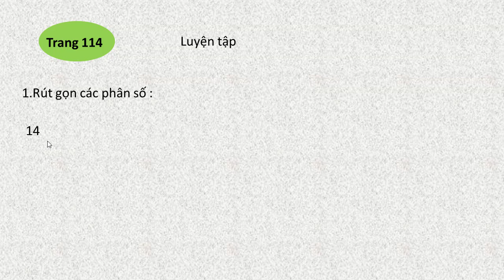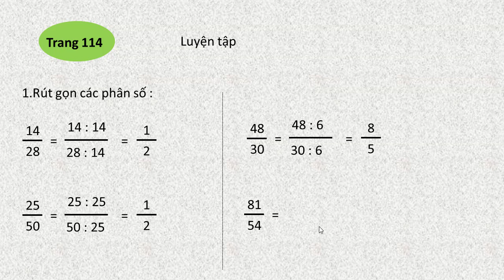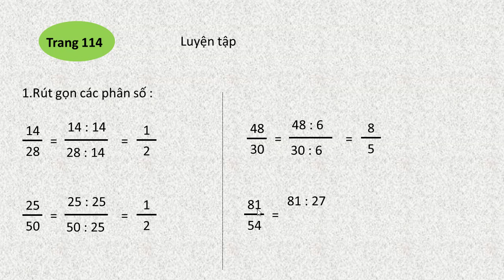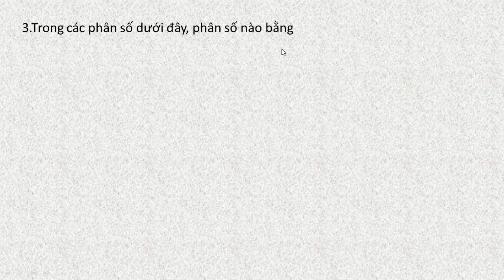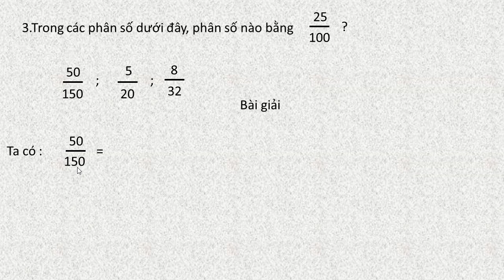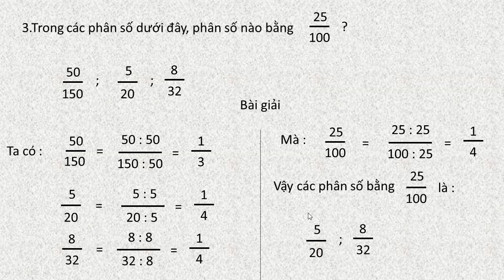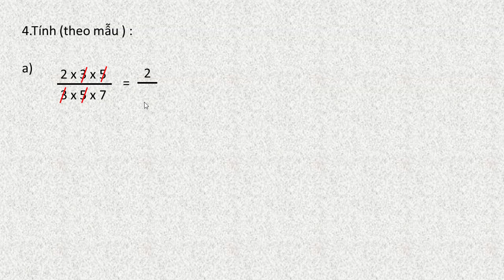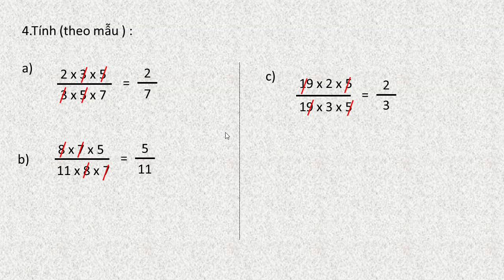Toán lớp 4 trang 114 luyện tập sách giáo khoa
Toán lớp 4 trang 114 luyện tập về rút gọn phận số sách giáo khoa